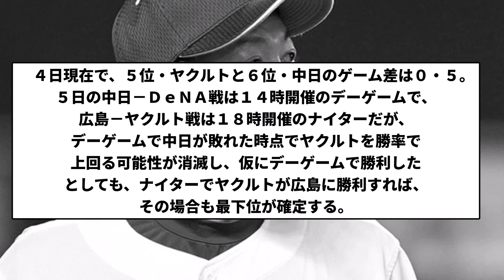【3年連続の連覇へ！！！】中日 マジック1【反応集】【プロ野球反応集】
引用　D専

LAMP BGM